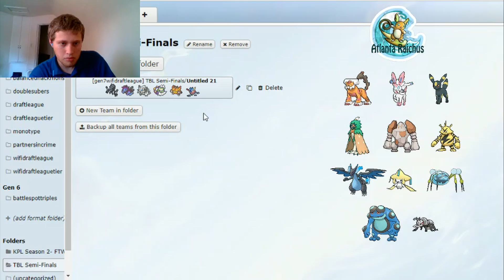Fort Wayne FlareBlitz TBL Semi Final Teambuilder vs Atlanta Raichus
We are back with another TBL video, this time it is our... what, we were eliminated last time? Nah. Must be a glitch. I very clearly have this team all nice and... what do you mean it isn't my team? What poppycock. Next you shall be telling me that the pickles don't rule the Antarctic when humans aren't looking.

Ultra Recon Squad Remix by Bliitzit